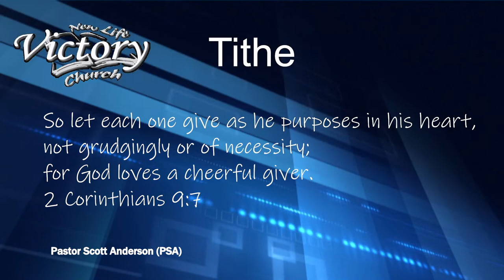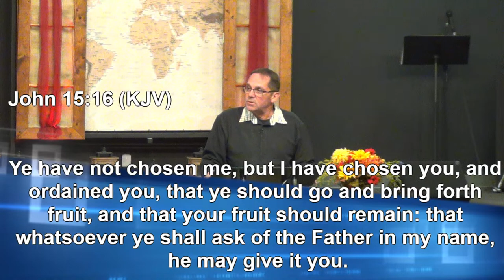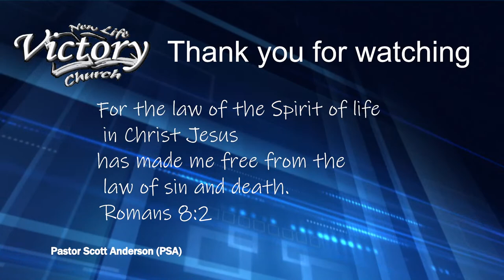New Life Victory Church, Pastor Scott Anderson, Sunday A.M., 10/29/2023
Mark 16:15-20
Shine our light in the community
Go Tell
John 15:16

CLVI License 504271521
New Life Victory Church (NLVC)
2775 S. 26th Street (Church location)
2845 S. 26th Street (Admin Ofﬁces)